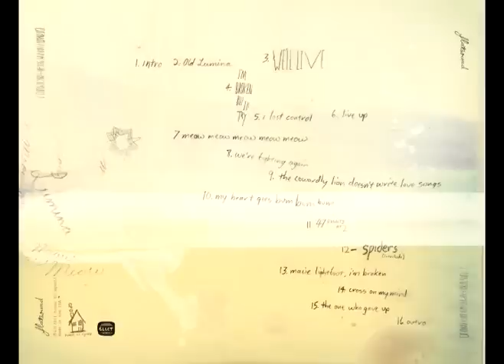flatsound - macie lightfoot, i'm broken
artist: flatsound
song: macie lightfoot, i'm broken
album: i clung to you hoping we'd both drown (2011)